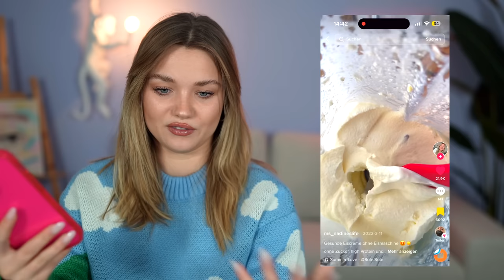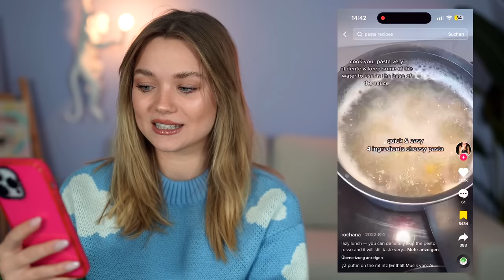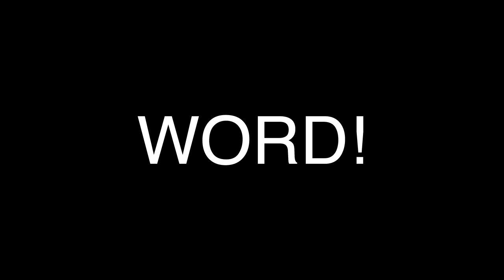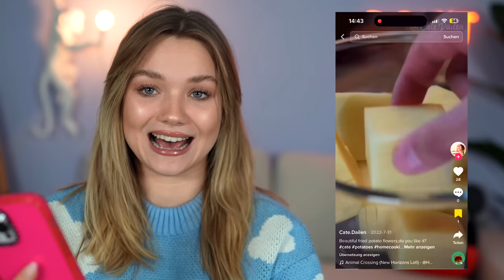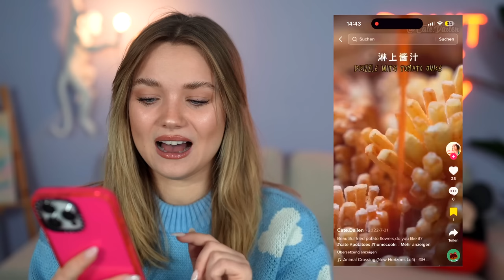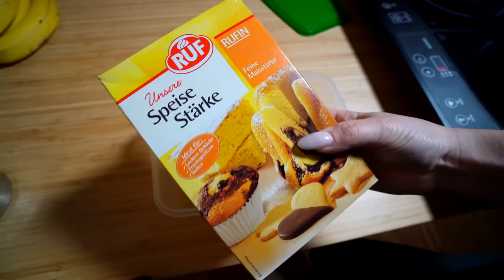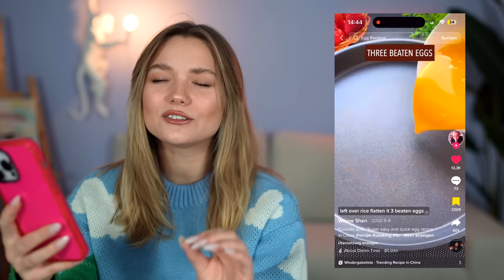Unbekannte Tiktok Rezepte, die viral sein SOLLTEN, die aber keiner kennt :(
STALK MICH..